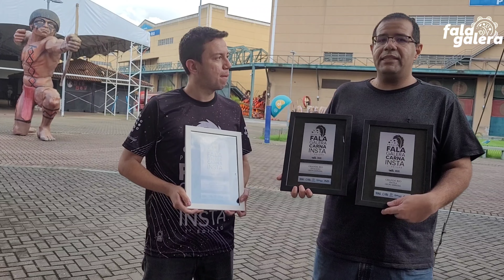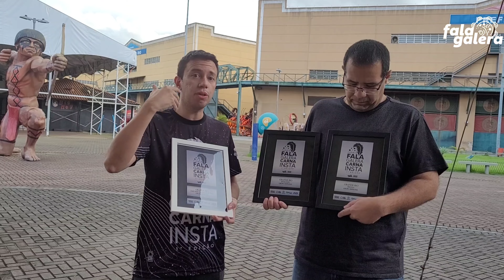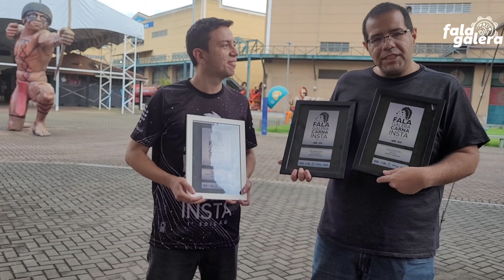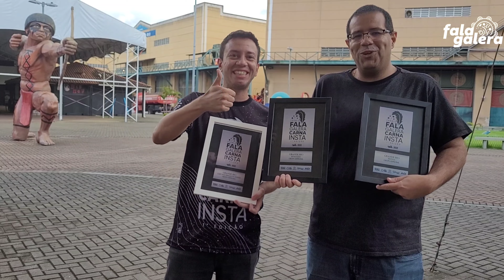PRÊMIO FALAGALERACARNAINSTA || MELHOR ESCOLA (GRUPO ESPECIAL 2022)